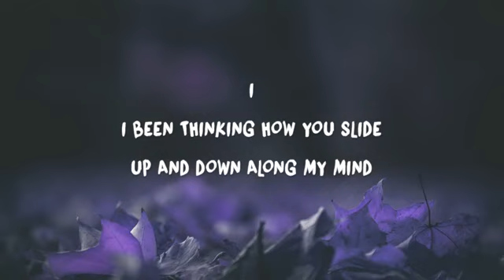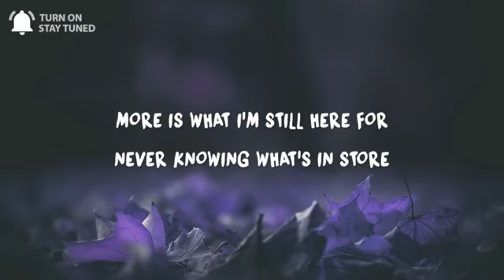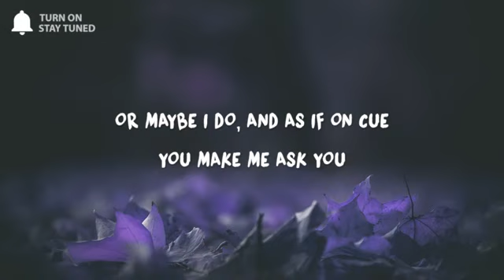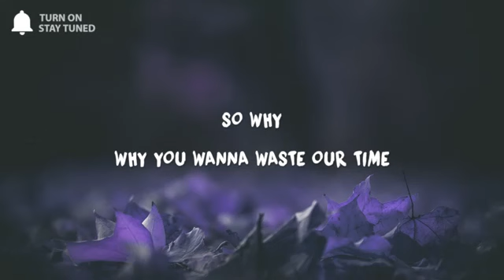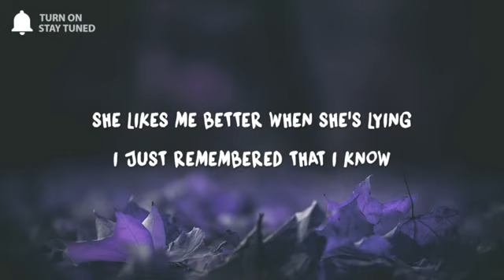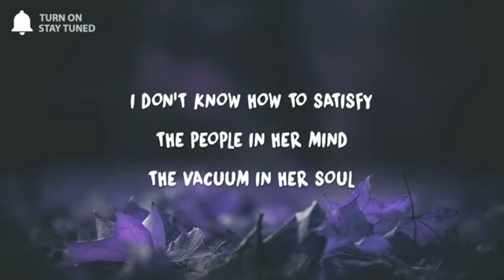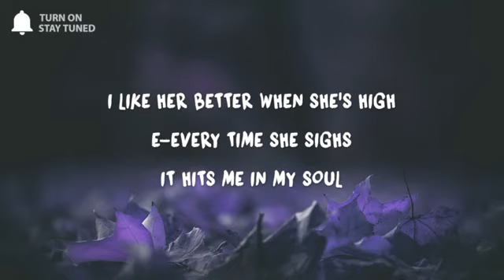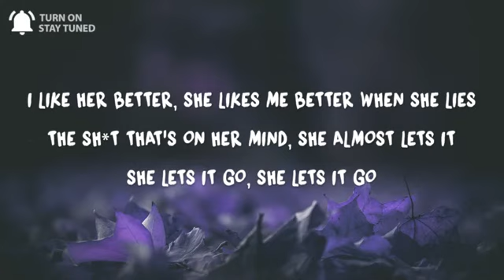Tully & Mei - When She's High (Lyrics)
"people love to lie to themselves almost as much as they lie to each other. sometimes i forget who is who." - Tully & Mei

» Support Tully & Mei